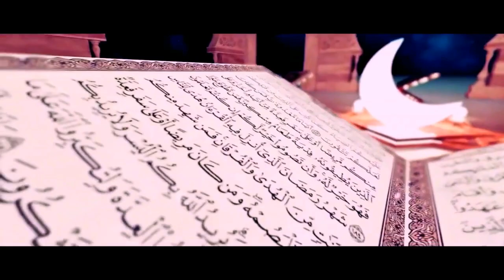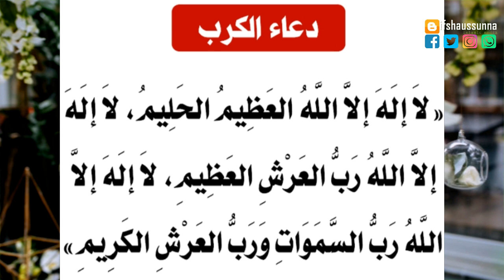ഇനി പരീക്ഷയെ പേടിക്കേണ്ട..!! | ഇങ്ങനെ ചെയ്താൽ മതി | പരീക്ഷയിൽ വിജയിക്കാൻ എളുപ്പ വഴി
പരീക്ഷയിൽ വിജയിക്കാനുള്ള ദിക്റുകൾ,
ഇങ്ങനെ ചെയ്താൽ പരീക്ഷയിൽ വിജയിക്കാം..
പരീക്ഷയിൽ വിജയിക്കാൻ ഉള്ള സ്വലാത്ത്.
പഠിച്ച കാര്യങ്ങൾ മറന്നു പോകാതിരിക്കാൻ..
മറന്ന കാര്യങ്ങൾ ഓർത്തെടുക്കാൻ
Dikr, dua for examination